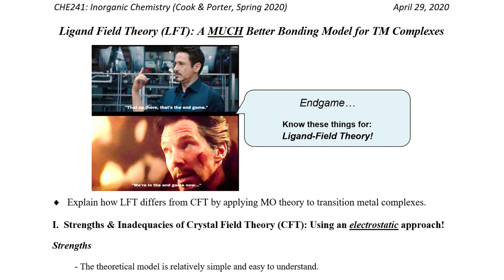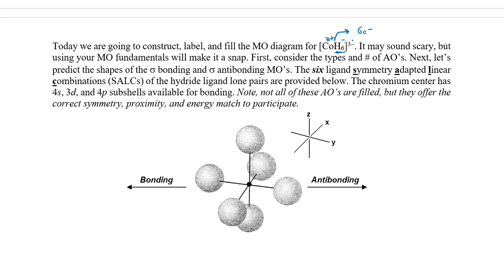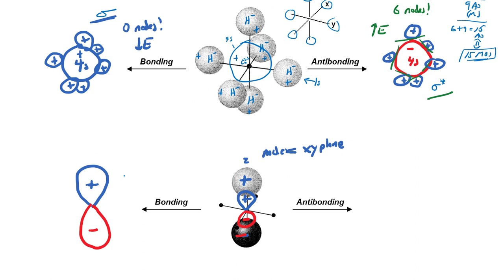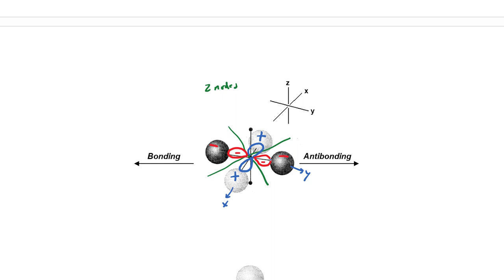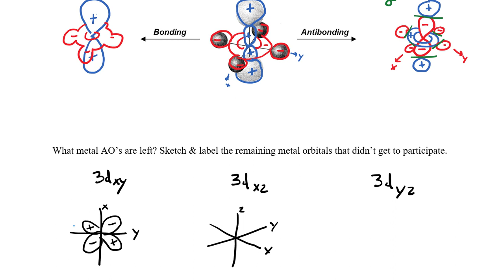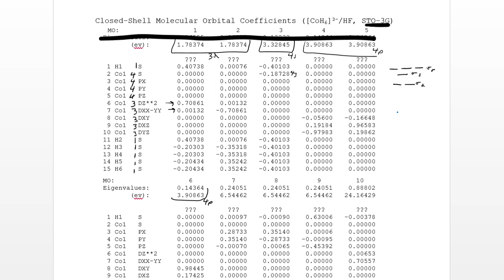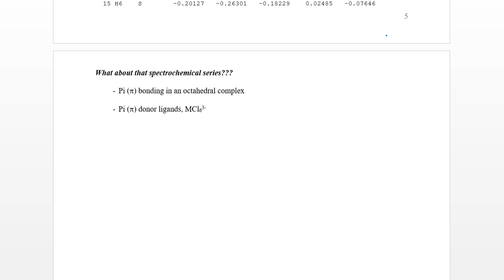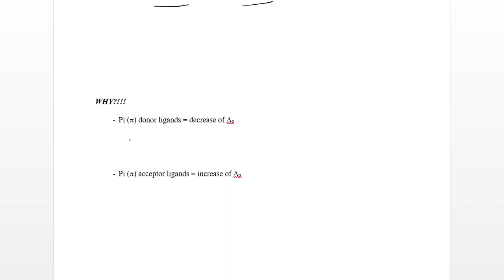CHE241 Lecture PostExam4: Ligand Field Theory (LFT)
Lecture video describing some very basic applications of MO theory to transition metal complexes.